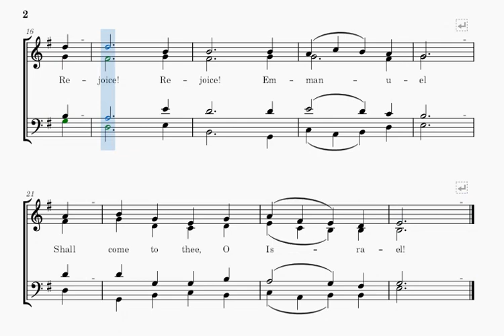O Come, O Come Emmanuel Bass